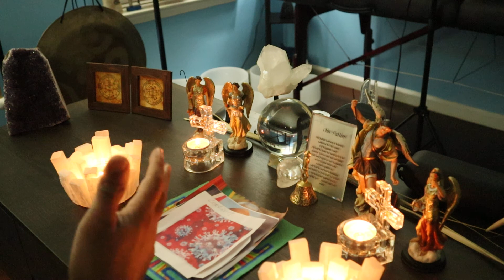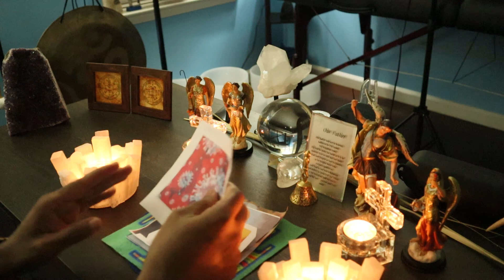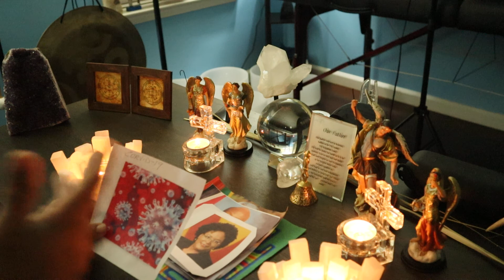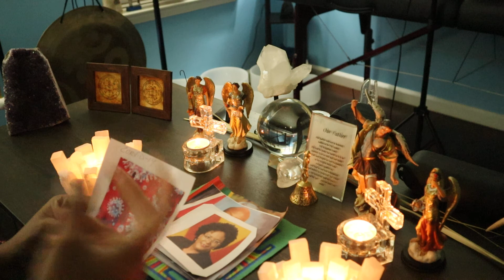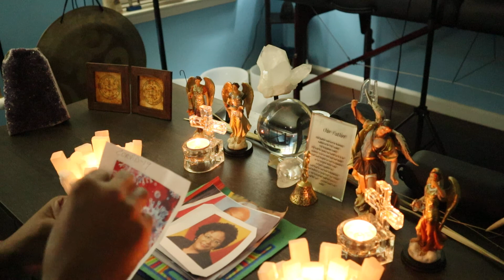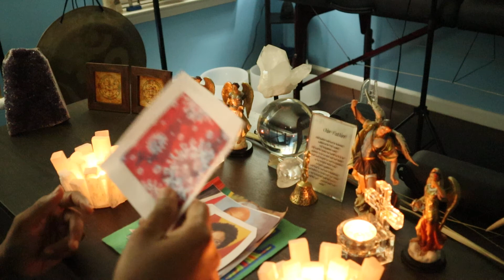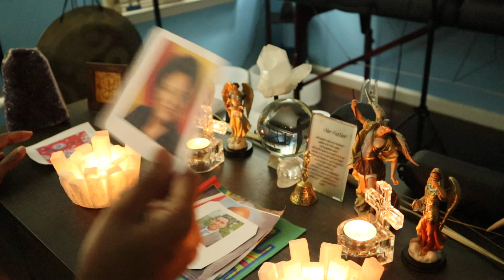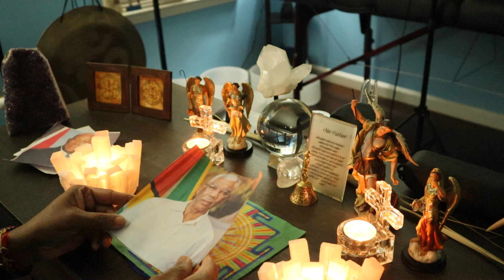Psychic Reading: Is the Caribbean free from COVID-19?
This is a Psychic Reading of what the future holds for the Caribbean as it relates to COVID-19. Are these beautiful islands really out of the woods? Watch my video to find out.

I am a Born Psychic, Energy Healer and Emotions Kinesiologist. I was born in the Caribbean with this Psychic gift therefore I DO NOT use Tarot cards. I look at a picture of a person or just tune in psychically with a place and I can read them clearly and accurately.

You may schedule a Psychic reading with me or a Breakthrough Consultation for my healing services.